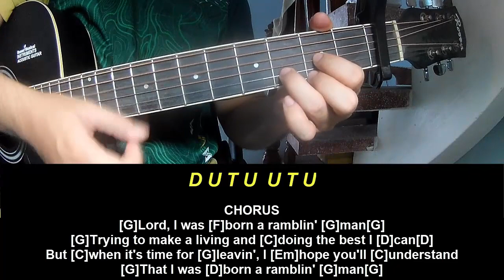Guitar Tutorial The Allman Brothers Band Ramblin' Man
Today, I will share with you Guitar Tutorial The Allman Brothers Band Ramblin' Man